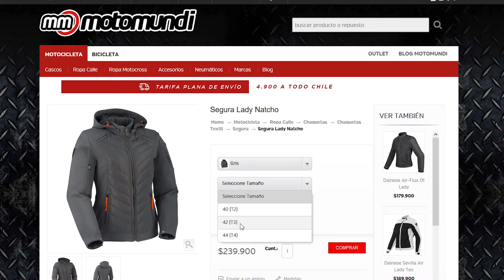SEGURA NATCHO LADY chaqueta urbana SOFTSHELL para invierno y media temporada.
Segura Softshell Lady Natcho

Confort / Equipamiento

Transpirable, resistente al viento y al agua gracias a la membrana climática Z-Liner
Forro térmico extraíble, 100% poliéster
Muñeca ajustable con pulsador
AirVents en la parte delantera y trasera
Capucha extraíble
3 bolsillos exteriores
2 bolsillos interiores + 1 bolsillo para documentos

Protección
Costuras de seguridad.
Protectores de hombros y codos flexibles y extraíbles
Coderas regulables en altura
*opcional: protector de espalda Segura Alpha u Omega reequipable

Material
Material exterior softshell, 100% poliéster
Material flexible en los codos
Forro interior de malla permanente, 95% poliéster, 5% poliamida